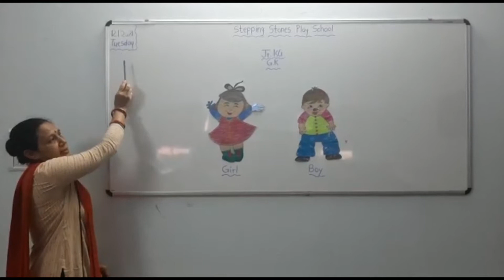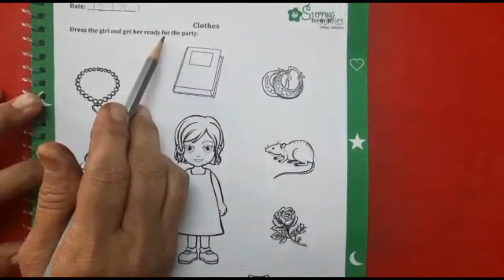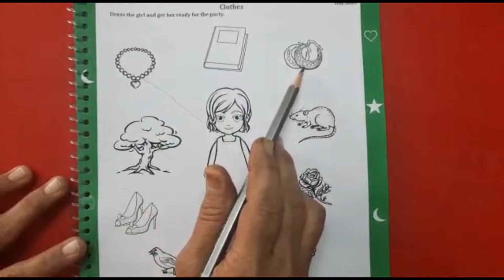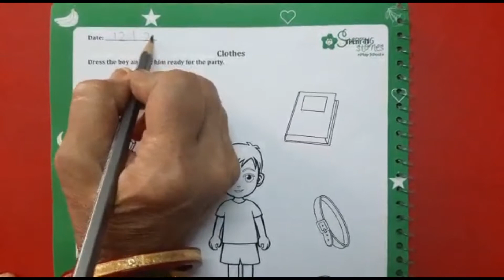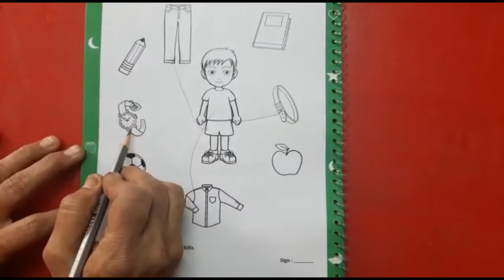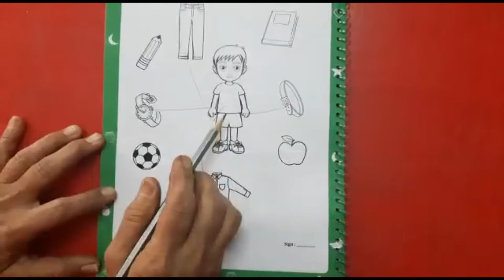Tutorial-311 : G.K. (Jr. KG.)